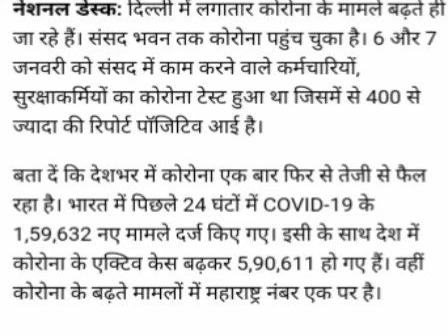January 10, 2022 देश में करो ना बहुत तेजी से बढ़ रहा है